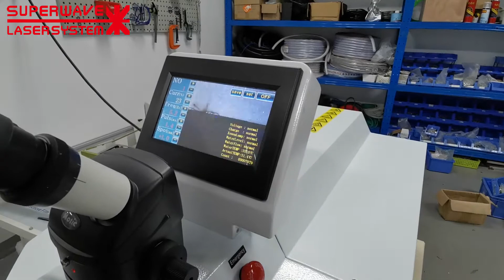Laser Spot Welder for Metal Shell with Large Opening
The laser spot welding is an excellent tool for seam, butt and overlap welding of almost all common metals and their alloys. The wide range of tried and tested applications includes stainless steel, gold, silver, platinum and titanium, as well as shape memory alloys. Amongst these are some materials which are difficult, if not impossible, to join with conventional techniques.